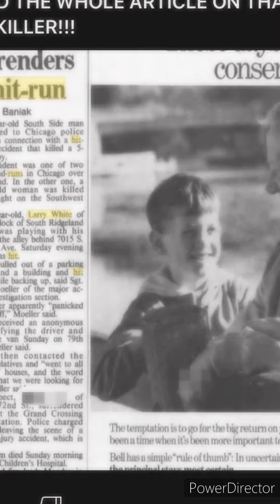I'M NOT PLAYING. THIS JUST THE BEGINNING....PLEASE READ DESCRIPTIONS ON LEVI VIDEOS AND CLIPS.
SEND ALL SCREEN RECORDING TO OR DM CLIPS FROM DIFFERENT PLATFORMS OF LEVI ON FACEBOOK PR DM DJTYSON357 ON IG...THANK YOU.